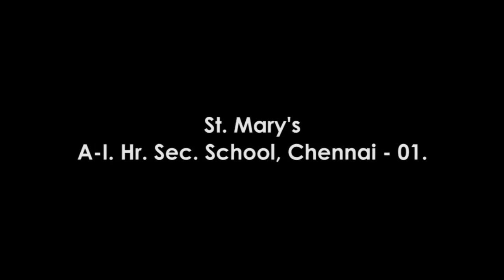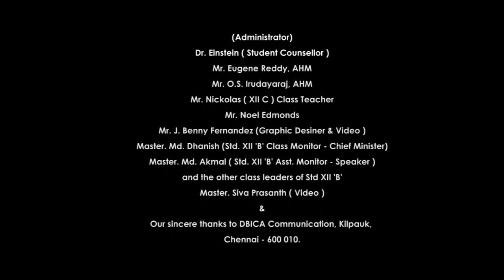ST. MARY's | CLASS PARLIAMENT | XII 'B'